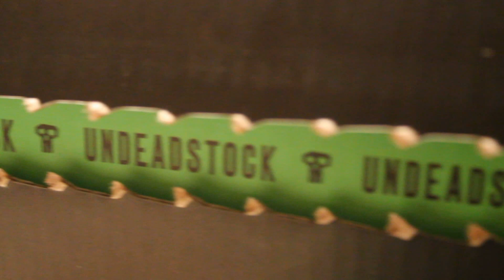Nike Foamposite Paranorman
Let me know what you think. If you have a 11.5 or 12 and need this 7.5 HMU!!!